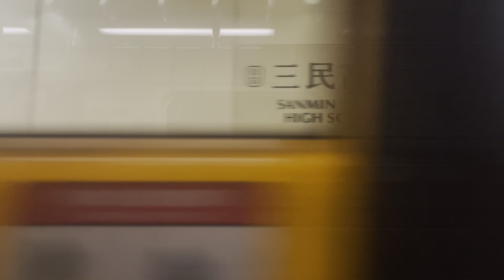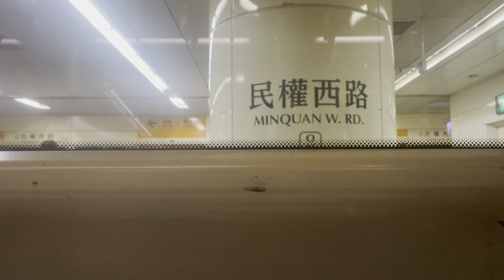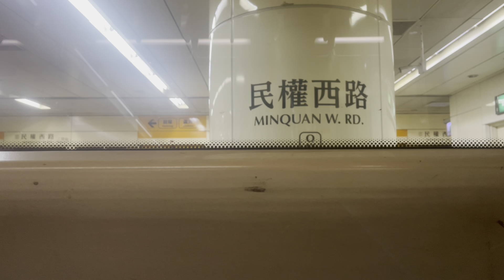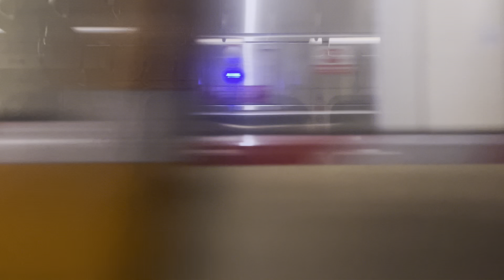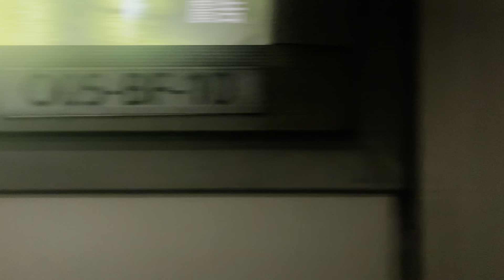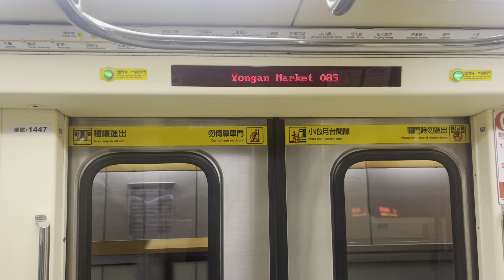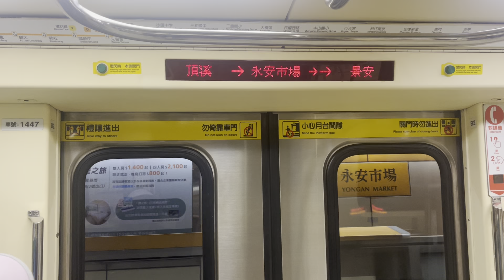Taipei Metro C371 (四 系) 開往:南 勢 角 To:Nanshijiao 方向的中和新蘆線 O54 Luzhou → O03 Yongan Market [北 捷] 電 聯 車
產 國：Japan、Taiwan
廠 商：川崎重工、臺灣車輛
製造年份：2005 ～ 2009 年
車 號：447/448 [臺北捷運高運量電聯車]
車 型：C371 (四 系)
列車編組：4M2T
車輛編號：401 ～ 466
車輛總數：107 組，53.5 列，321 輛
（104 組 52 列＋三組三列）
營運路線：三系：松山新店線、四系：中和新蘆線、三節車廂：小碧潭支線、新北投支線
控制裝置：IGBT－VVVF (三菱電機)
Taipei Metro Zhonghe Xinlu Line (Orange Line) O01 Nanshijiao 🔛 O21 Huilong / O54 Luzhou
車輛基地：中 和、新 莊、蘆洲機廠
使用車型：C371 (四 系)
列車編組：臺北捷運高運量電聯車
主題曲：遇見松山 幸福擁抱臺北
演 唱：DEARS (DEWI & 小 安)